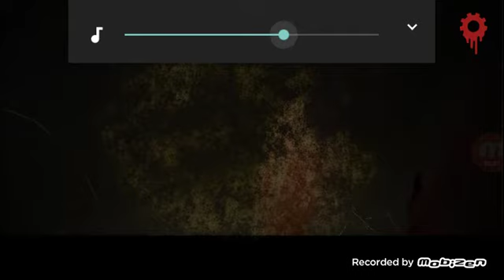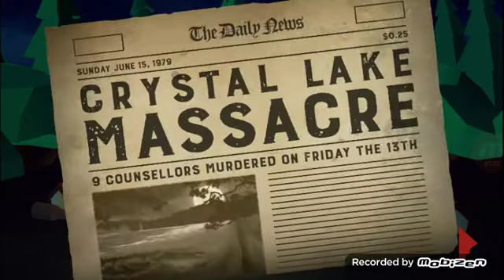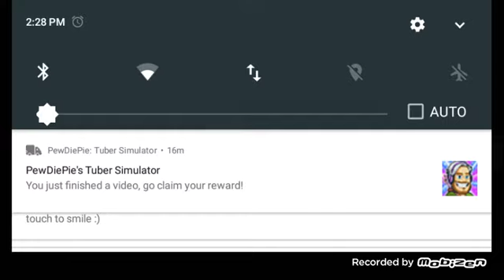This Is It. Friday 13th Horror Puzzle Episode #1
This is a game I found in the Play store. I hope you like the video.